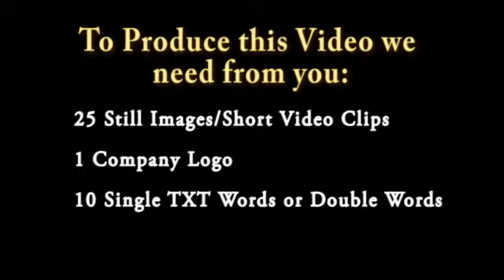TRAVEL 04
SHORT HIGH-IMPACT VIDEO PROMOTING TRAVEL, TOURS, TRAVEL DESTINATIONS.
IDEAL FOR INCORPORATING INTO WEBSITES, SOCIAL MEDIA, OPENING TO PRESENTATIONS, LAUNCHES, EXHIBITIONS, SHOP WINDOWS, FOYERS OR HANDING TO POTENTIAL CUSTOMERS INTRODUCING YOUR COMPANY, PRODUCT or SERVICE.